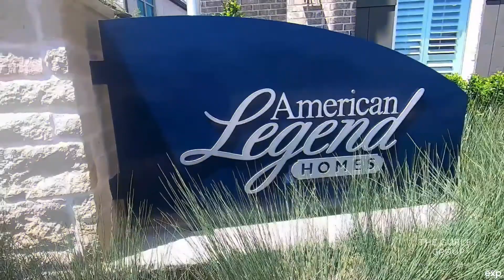Castle Hills Lewisville Texas I Northpointe 50s l American Legend Model Home 2023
Castle Hills, located in Lewisville Texas has current IMMEDIATE inventory in the Northpointe subdivision. Homes for sale in Lewisville Texas are hard to find & Castle hills Northpointe has Immediate Move-in inventory ready to buy as of January 2023. American Legend Homes has provided us with the available inventory list in the neighborhood. This is a REAL possibility to purchase your new home this weekend! CALL ME DIRECTLY to me about the inventory, buying process, and the timeframes involved. American Legend Homes has enough lots here to be building for the next year+. This development is close to great schools, entertainment, major highways, and shopping! Dallas Homes for Sale are going fast, so reach out to The Gurley Group for your new home!

The Gurley Group specializes in Luxury Home Sales in and around Dallas, Texas. We have been serving and providing the best customer experience for our clients buying and selling their homes for the past 20+ years! We incorporate the industry leading technology, systems, and team members to give an amazing experience for your next home purchase or sale.

Bart Gurley
Broker Associate, The Gurley Group
License #0471851
lewisville lewisville homes for sale master planned community lewisville texas model home tour dallas relocation realtor frisco homes for sale lewisville tx dfw real estate living in lewisville tx